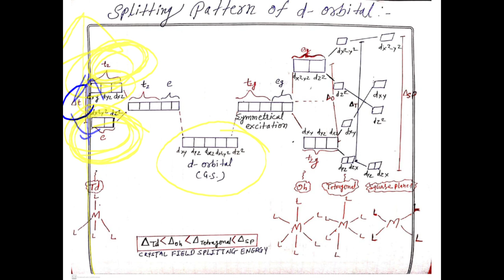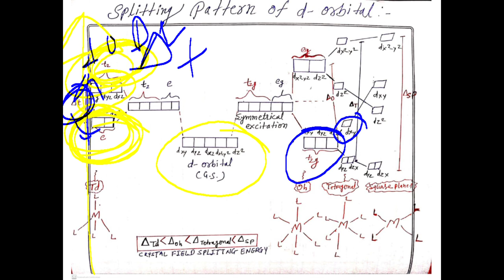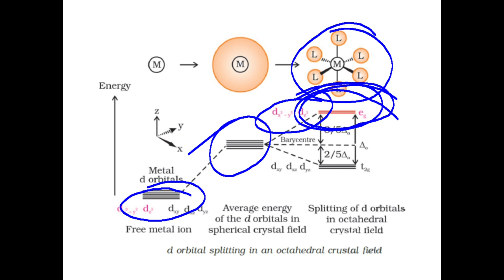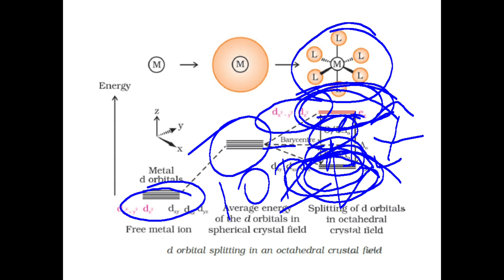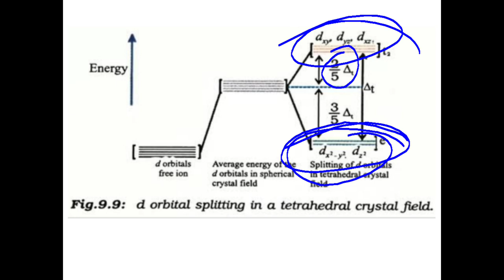CRYSTAL FIELD THEORY(CFT) (COORDINATION COMPOUNDS CHEMISTRY)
Chemistry in easy way by Gajadhar Singh